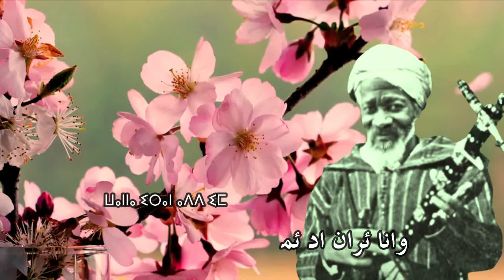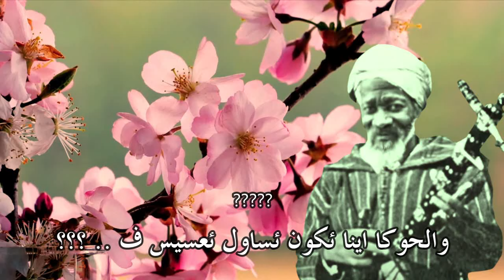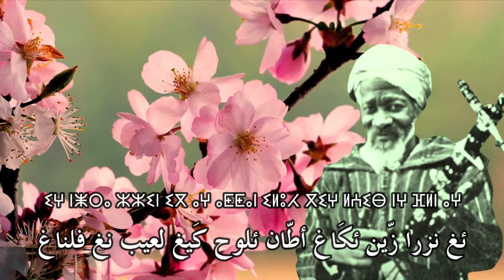ⴱⵓⵊⵎⵄⴰ - ⵡⴰⵏⵏⴰ ⵉⵔⴰⵏ ⴰⴷⴷ ⵉⵎⵎⵓⵔⵔⵉ - بوجمعة وانا ئران اد ئموري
ⵡⴰⵏⵏⴰ ⵉⵔⴰⵏ ⴰⴷⴷ ⵉⵎⵎⵓⵔⵔⵉ : ⵔⵔⴰⵢⵙ ⴱⵓⵊⵎⵄⴰ
ⵡⴰⵏⵏⴰ ⵉⵔⴰⵏ ⴰⴷⴷ ⵉⵎⵎⵓⵔⵔⵉ , ⵡⴰⵏⵏⴰ ⵉⵔⴰⵏ ⴰⴷⴷ ⵉⵎⵎⵓⵔⵉ
ⵉⵏⵏⴰ ⵖ ⵉⵔⴰ ⴱⵔⵔ ⴰⵎⴰⵏ
ⵡⴰⵏⵏⴰ ⵉⵔⴰⵏ ⴰⴷⴷ ⵉⵎⵎⴰⵙⵙ ⵉⵏⵏⴰ ⵔⵉⵖ ⴰⴱⴰⵔⴰⵣ
ⴷⴰⵔ ⴱⵓ ⵓⵎⵍⴳⵓⵣ ⵓ ⵡⴰⵜⴰⵢ
ⴰⵃⴱⵉⴱ ⵓⵔⵔⴰ ⴷ ⴰⴽ ⵏⵙⵎⵃ ⵓⵔ ⵏⵥⵔⵉ ⵎⴰⴷ-ⴷⵉⴷⵓⵏ ⵏⵛⵔⴽ
ⵍⵍⵉⵖ ⴷⴰⵔⵉ ⵎⴰⴷ ⴰⴽ ⴰⴽⴽⴰⵖ ⵏⵖⴰⵍⴷ ⵉⵣⴷ ⵍⵃⵓⴱⴱ ⴰⴼ ⵏⵎⵓⵏ
ⵏⵥⵔⴰ ⵟⵟⵓⵎⵓⵄ ⵓⵔ ⵍⵍⵉⵏ ⵉⵙⵜⵔⴽ ⵍⵄⵉⴱ ⵏⵏⴰⵖ
ⴰⵃⴱⵉⴱ ⵓⵔ ⴰⴷ ⴰⴽ ⵏⵙⵎⵃ ⵥⵓⵃ ⴽⵓⵍⵍⵓ ⴷ ⵎⴷⴷⵏ ⴼⵍⵍⴰⴽ
ⵥⵓⵃ ⴽⵓⵍⵍⵓ ⴷ ⵎⴷⴷⵏ ⴼⵍⵍⴰⴽ ⴼ ⴰⵜⴳ ⵍⵎⵓⵃⵉⴱⴱⴰ ⵜⵉⵏⵏⵓⵏ
.. ⵓⵊⵊⵉⴳ ⵉⵇⵇⵓⵔ ⴰⴽⴽ ⵏⵚⵚ ⵏⵙ ⵓⵔ ⵉⴳⵉ ⵢⴰⵏ ?
ⵉⵙⴽⵔ ⵛⵛⵔⵄ ⵉⵢ ⵓⵅⵎⵎⴰⵙ ⴰ ⵉⴳⴰⴱⵍ ⵜⵓⵣⵓⵏⵉⵏ
ⵉⴳⴰⴱⵍ ⵍⵡⵔⴷ ⴰⴷ ⵓⵔ ⵉⵇⵇⴰⵔ ⵏⵜⵜⴰⵏ ⴷ ⵍⵃⵏⵏⴰ ⴷ ⵍⵎⵛⵎⴰⵛ
ⵉⵖ ⵉⵏⵡⴰ ⵣⵏⴱⵓⵃ ⴰⵜⵜ ⵉⴽⴽⵉⵙ ⵏⵜⵜⴰⵏ ⴷ ⵍⵃⵏⵏⴰ ⴰⴷⴷ ⴰⴽⴽ ⵉⵎⵓⵏ
ⴰ ⵉⵎⵍⴰⵏ ⵉⵙⵏⵏ ⴳⴰⵏ ⴰⵜⴰⵢ ⵉⵖ ⵏⵥⵔⴰ ⵍⵇⵯⴱⴰⴱ ⵔⵛⵎⵏⵉⵏ
ⵍⴼⵔⴰⵛ ⵉⴳⴰⴷⴷⴰ ⵙ ⵍⵍⵓⵏ ⵏⵖⴰⵍⴷ ⵉⵙ ⵏⵉⵜ ⵉⴳⴰ ⵡⵉⵏⵏⴰⵖ
ⵉⵖ ⵏⵥⵔⴰ ⵣⵣⵉⵏ ⵉⴳ ⴰⵖ ⴰⵟⵟⴰⵏ ⵉⵍⵓⵃ ⴳⵉⵖ ⵍⵄⵉⴱ ⵏⵖ ⴼⵍⵏ ⴰⵖ
ⵢⵓⵔⴰⵜⵜ ⵉⵙⴳⵉⴷⴷⵉⵜⵜ : ⵎⵓⵃⵎⴰⴷ ⵓⵡⴰⴷⵉ
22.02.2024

وانّايران أدّ ئمّورّي ، واناّ يران أدّ ئمّورّي
ئنّا غ ئرا برّ أمان
وانّا يران أدّ ئمّاس ئنّا ريغ أد أرمغ
دار بو ؤملكَوز ؤواتاي
أحبيب ؤر أداك نسمح ، ؤر نزري مادّيدون نشرك
ليغ داري ماداك أكاغ نغالد ئزد لحوب أف نمون
نزرا طوموع ؤر لّين نستر ف لعيب نون
واحبيب ؤر اداك نسمح زوح كولو د مدن فلاك
زوح كولو د مدن فلاك اتكَ لموحيبا تي نّون
??.. ؤراك نسن ئس ؤر ئكَي يان
ئسكر شرع ئي ؤخماس أيكَابل توزونين
ئكَابل لورد أد ؤر ئقّار نتان د لحنا د لمشماش
ئغ ئنوا زنبوح أتّ ئكّيس نتان د لحنّا أدّ ئمون
أيملا ن ئس ن كَان أتاي ئغ نزرا لقباب رشمنين
لفراش ئكَادّا س لّون نغالد ئس نيت ئكَا وينّاغ
ئغ نزرا زّين ئكَاغ أطّان ئلوح كَيغ لعيب فلناغ
يورات ئسكيديت :
محمد وادي